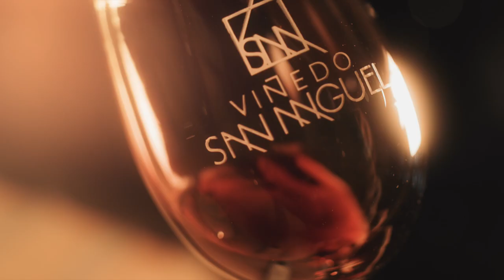Viñedo San Miguel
De la tierra al corazón. Ven y disfruta de una experiencia inolvidable.